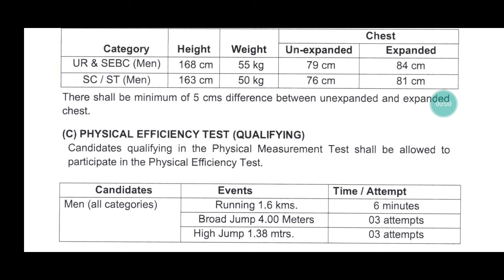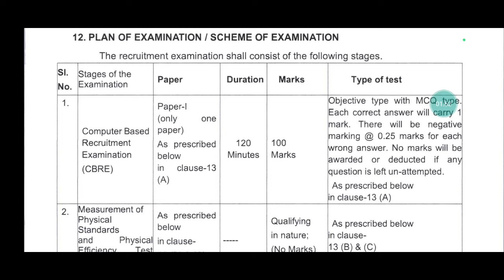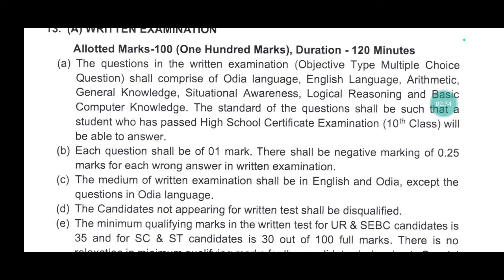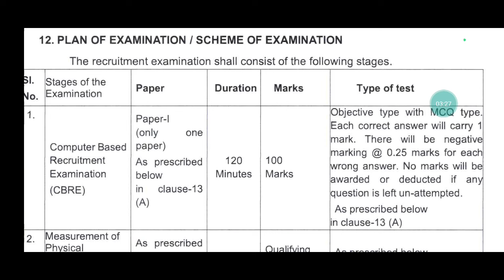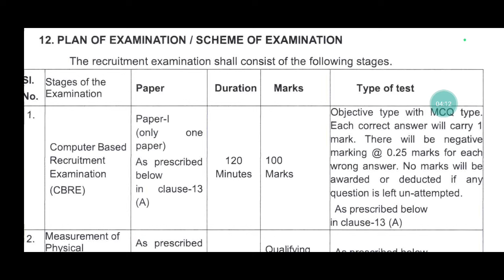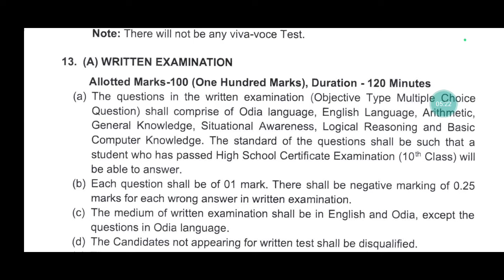ODISHA POLICE CONSTABLE/OSAP IRB/PREPARATION/SYLLABUS/PREVIOUS YEAR QUESTION PAPER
YOURS QUIRES:-
ODISHA POLICE CONSTABLE PREPARATION 2024
OSAP IRB EXAM PREPARATION 2024
ODISHA CONSTABLE EXAM PREPARATION 2024
ODISHA POLICE CONSTABLE ONLINE CLASSES 2024
OSAP IRB ONLINE CLASS 2024
ODISHA CONSTABLE ONLINE CLASSES 2024
ODISHA POLICE CONSTABLE RECRUITMENT 2024 SYLLABUS
ODISHA POLICE CONSTABLE RECRUITMENT 2024 PREVIOUS YEAR QUESTION PAPER
ODISHA POLICE CONSTABLE RECRUITMENT 2024 PREVIOUS YEAR CUT OFF
OSAP IRB RECRUITMENT 2024  SYLLABUS
OSAP IRB RECRUITMENT 2024 PREVIOUS YEAR QUESTION PAPER
OSAP IRB RECRUITMENT 2024 PREVIOUS CUT OFF
ODISHA CONSTABLE RECRUITMENT 2024 SYLLABUS
ODISHA CONSTABLE RECRUITMENT 2024 PREVIOUS YEAR QUESTION PAPER
OSAP IRB SYLLABUS 2024
OSAP IRB PREVIOUS YEAR QUESTION PAPER 2024
ODISHA POLICE CONSTABLE SYLLABUS 2024
ODISHA POLICE CONSTABLE PREVIOUS YEAR QUESTION PAPER
OSAP IRB RECRUITMENT 2024 EXAM DATE
OSAP IRB APPLY ONLINE 2024
ODISHA POLICE CONSTABLE APPLY ONLINE 2024
HOW TO APPLY OSAP IRB 2024